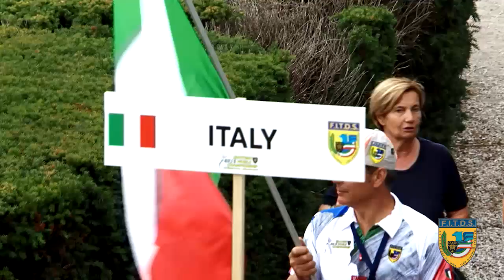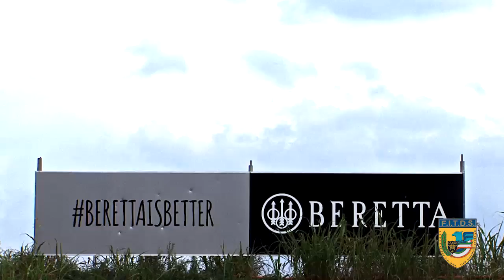Highlights - Roberto Vezzoli IPSC 2015 Shotgun World Champion Standard Division Overall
Some amazing tricks performed by Italy's Roberto Vezzoli during the last IPSC World Shoot, held in Agna (Padua, Italy) from 13 to 19 September 2015. Roberto Vezzoli's performance gained the IPSC 2015 Shotgun World Champion - Standard Division Overall title. Roberto shoots a Beretta 1301 Comp semiautomatic shotgun, which was designed according to his specifications.